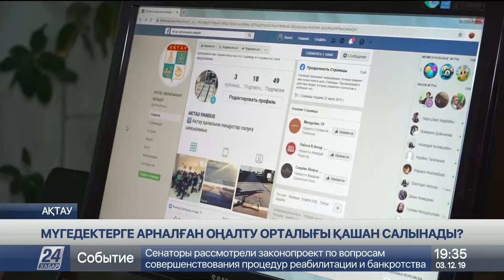Ақтауда мүгедектерге арналған оңалту орталығы қажет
Осы мәселе маңғыстаулық мүмкіндігі шектеулі азаматтарды бірнеше жылдан бері мазалап келеді, деп хабарлайды «Хабар 24».